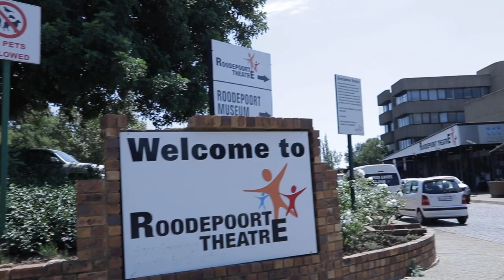Talent Africa The Series 1x02 Promo "Joburg Nationals" (HD) Season 1 Episode 2 Promo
After taking a glimpse at the regionals in the East and Pretoria, 3000 contestants who qualified in their provinces from all across South Africa take to the stage at NATIONALS in Johannesburg for a massive 6 Day Event that features guest celebrity judges locally and internationally.

Hosted by Nicho Barnard & Nicola Ashcroft as the official presenters, episode 2 takes you through the first part of Joburg Nationals for 2019.